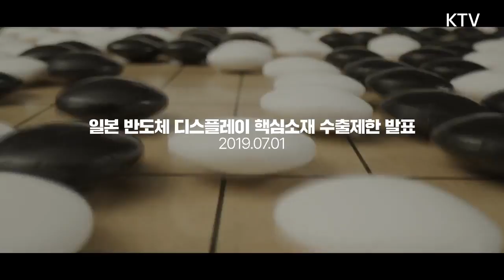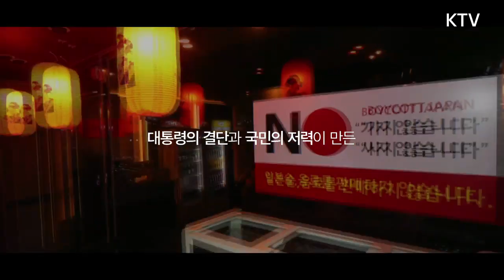'이세돌의 묘수 그리고 문재인의 승부수' 일본의 경제침략 못다한 이야기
영상출처 : KTV국민방송
"다시는 일본에 지지 않겠다"
2년 전, 일본의 핵심소재 수출 제한으로
우리 경제가 위기를 맞은 순간이 있었습니다.

외교적 해결이냐? 정면 대응이냐?
위기감과 반일감정이
동시에 끓어오르던 그때,

사활을 걸어 소재,부품,장비 국산화를 이루겠다는
대통령의 결단이 있었습니다.

묘수로 판세가 바뀐
바둑 대국의 한 장면 같은 순간!
‘문재인 대통령의 승부수’

대통령의 결단과 국민의 저력은 ‘최고의 묘수’가 되었습니다.

‘우리는 아무도 흔들 수 없는 나라를 만들 수 있습니다.’
 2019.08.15 제 74주년 광복절 경축사 中